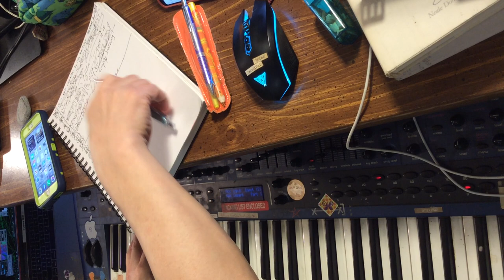[EPILEPSY WARNING] IMG 3623